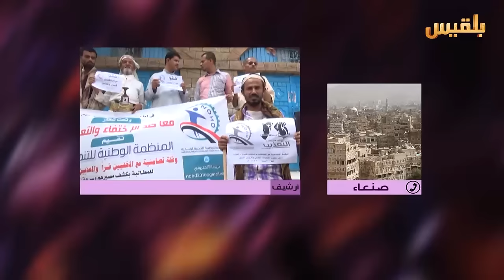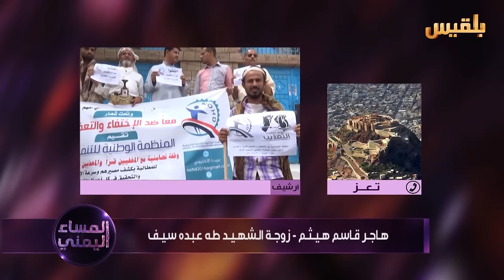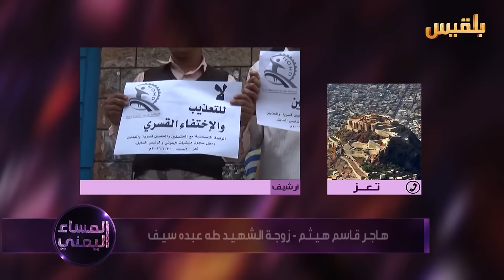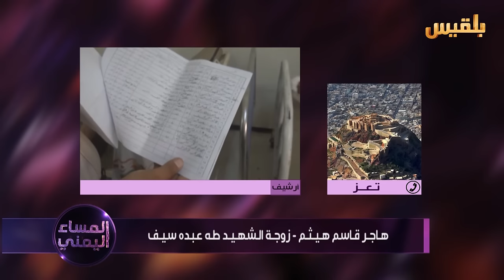المساء اليمني | الـعـيـد بـدونـهـم | تقديم: آسيا ثابت